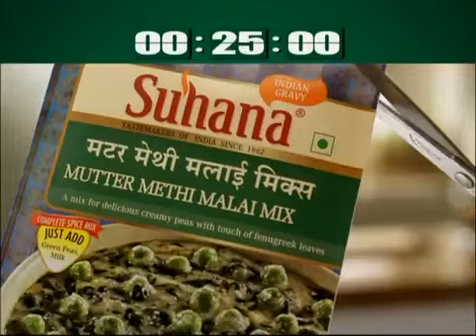Suhana Mutter Methi Malai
The combination of fenugreek and green peas in a creamy, delicately spiced sauce is an Indian favorite. Create it at home with this special Suhana Mutter Methi Malai Mix.